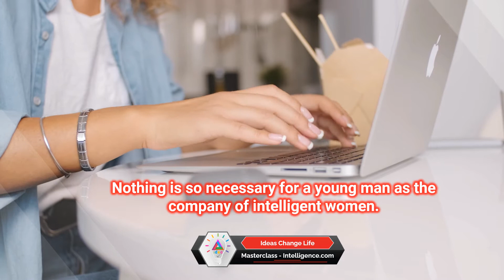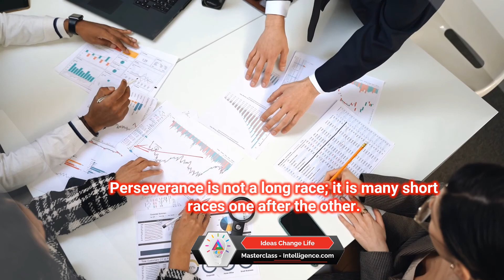English Quotations, Success, Wisdom, Happiness, Business, Growth, Motivations